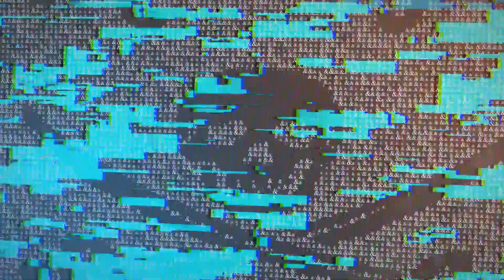Killing Floor 2: Neon Nightmares Update